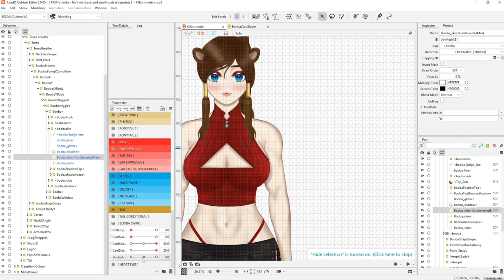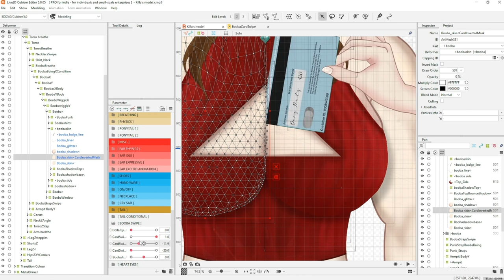Live2D Booba Card Swipe Toggle: Parameter break down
Here's a little break down of the parameters I rigged to create this booba swipe animation toggle ♡

Rigger:
LeelaaBee